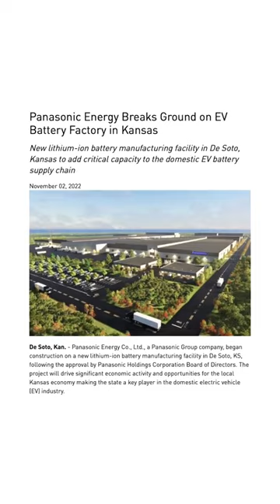more batteries = more EV vehicles = cleaner 🌎